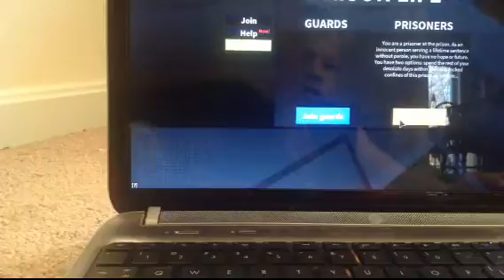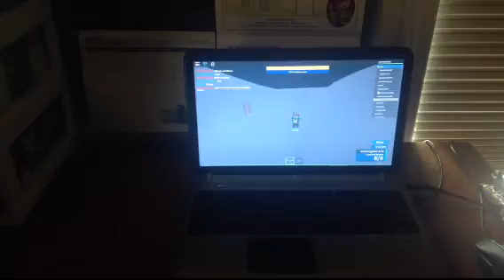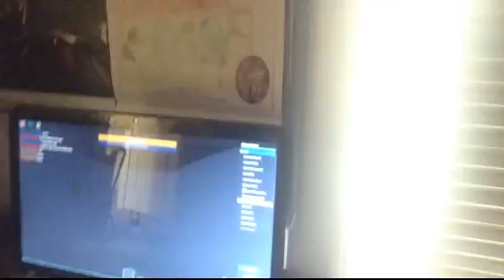Quest To Escape Prison #3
I escaped prison!!! That is the end of this series.
Look for "Hello Neighbor Marcus"!!!